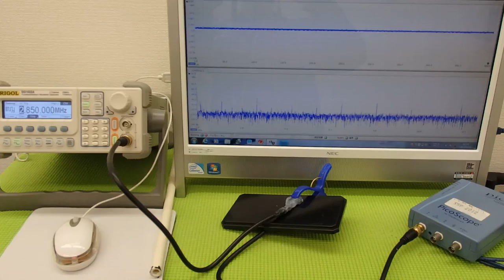オリジナル超音波実験 （超音波システム研究所 ultrasonic-labo）